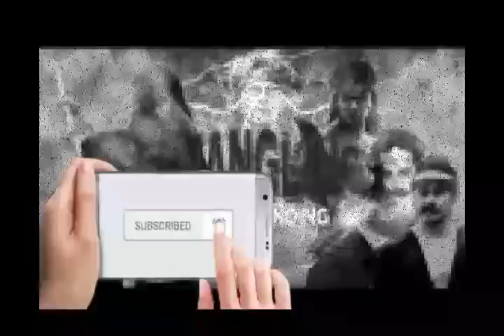Si Rawing Manitis - ep.388